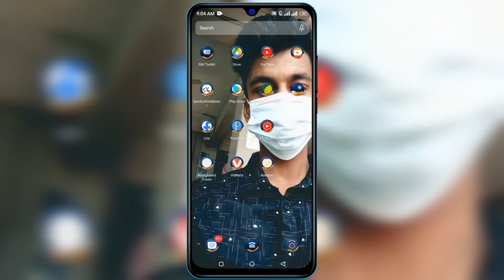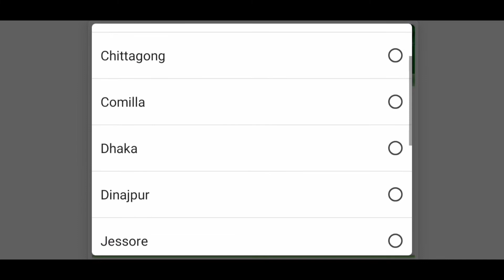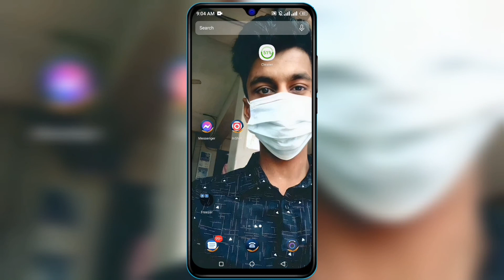এইচএসসি রেজাল্ট দেখুন মোবাইলে মার্কশীট সহ ২০২২ | How to Check HSC Result 2022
আসসালামু আলাইকুম

Video Title:- How to Upload Long Video on Facebook Story 2022 | Why not Upload Full Video on My Facebook Story

পরম করুনাময় অসীম দয়ালু মহান আল্লাহ্তালার নামে শুরু করলাম । বাংলাদেশের সকল বোর্ড পরীক্ষার ফলাফল ইন্টারনেট থেকে দেখার পদ্ধতি এই ভিডিওতে আমি দেখিয়েছি । কিভাবে ইন্টারনেট থেকে এইসএসসি পরীক্ষার রেজাল্ট দেখতে হয়, কিভাবে ইন্টারনেট থেকে এসএসসি পরীক্ষার রেজাল্ট দেখতে হয়, কিভাবে ইন্টারনেট থেকে জেএসসি পরীক্ষার রেজাল্ট দেখতে হয়, সবকিছু এই ভিডিওতে আমি দেখিয়েছি । আসা করি ভিডিওটি আপনাদের উপকারে আসবে ।

welcome to My Video. I am Manik Ahmed. In this video I have shown how to view the results of all board exams in Bangladesh from the internet. I also shown HSC Examination result checking system from the internet. HSC Examination checking system from the internet and JSC and JDC examination result checking system from the internet. I hope this video will be helpful for everyone.